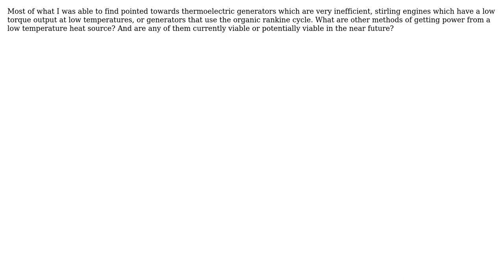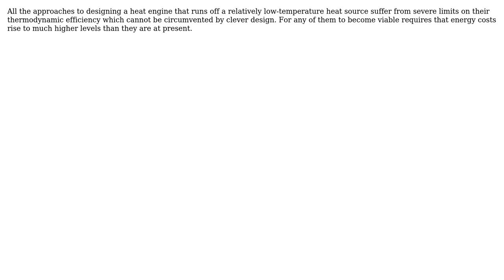Engineering: What methods are used to extract energy from low energy heat sources? (2 Solutions!!)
Engineering: What methods are used to extract energy from low energy heat sources?

With thanks & praise to God, and with thanks to the many people who have made this project possible! | Content (except music & images) licensed under CC BY-SA | Music | Images & others | With thanks to user Samantha Clark user peterh user niels nielsen and the Stack Exchange Network Trademarks are property of their respective owners. You are responsible for your own actions.